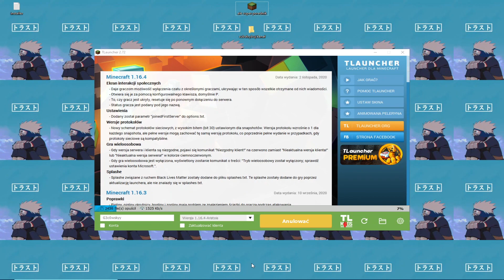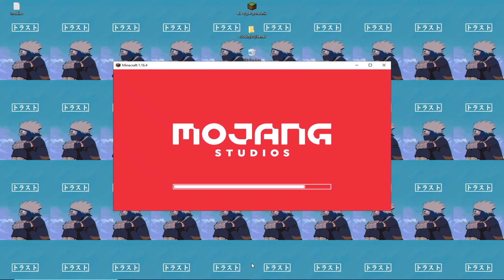JAK POBRAĆ ARISTOIS(HUZUNI) Z OPTIFINE NA MINECRAFT 1.16.4!!|| SZYBKO I ŁATWO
🍉Dzięki że tutaj jesteś!🍉

UWAGA! Nie biorę odpowiedzialności za wyświetlane strony przez stronę przekierowywującą oraz za zagrożenia nabawienia się  wirusa na komputerze pobierając plik z  innego źródła niż dysk google na którym KAŻDY PLIK JEST SKANOWANY NA OBECNOSC WIRUSA PRZED POBRANIEM
🍉Tagi:

minecraft cheats 1.16.1,
minecraft cheats 1.15.2,
minecraft cheaty na bedwars,
minecraft cheats 1.8,
minecraft cheaty do kopania,
minecraft cheats 1.16.2,
minecraft cheats 1.8.8,
minecraft cheaty na serwerach,
minecraft na czitach,
minecraft cheaty 1.12.2,
minecraft czity,
minecraft cheaty bedwars,
cheat minecraft,
cheaty na minecraft,
minecraft czitowanie,
minecraft cheaty do parkoura,
cheaty do minecraft,
cheaty do minecraft 1.15.2,
cheaty do minecraft 1.16.1,
cheaty do minecraft 1.8,
cheaty do minecraft 1.8.8,
cheaty do minecraft 1.14.4,
minecraft p.e cheats,
cheaty do minecraft flux,
cheaty do minecraft 1.8.8 flux,
cheat minecraft flux,
cheaty do minecraft gamemode 1,
cheaty do minecraft huzuni,
cheaty do minecraft 1.8 huzuni,
cheaty do minecraft 1.15.2 huzuni,
cheaty do minecraft 1.14.4 huzuni,
cheaty do minecraft 1.8.8 huzuni,
czity w minecraft,
cheaty do minecraft jak zainstalować,
jak ukryc cheaty minecraft,
jak pobrać cheaty minecraft,
cheaty do minecraft killaura,
cheaty do minecraft shiginima launcher,
playstation 4 minecraft cheats,
allow cheats minecraft single player,
cheaty do minecraft malti,
minecraft cheats 1.14.4,
minecraft cheats 1.16,
nolif cheaty minecraft,
cheaty do minecraft na telefon,
cheaty na serwer minecraft,
niewykrywalne cheaty minecraft,
cheaty na parkour minecraft,
cheaty do minecraft na diamenty,
minecraft niewykrywalne cheaty,
cheaty do minecraft pe,
cheaty do parkoura minecraft,
cheaty do pvp minecraft,
platne cheaty minecraft,
cheaty minecraft pe,
cheaty do minecraft parkour,
minecraft cheats pe,
cheaty do minecraft x ray,
cheaty remix minecraft,
xbox one s minecraft cheats,
cheaty do minecrafta,
cheaty do minecraft szymek tm,
cheaty do minecraft tlauncher,
cheaty w txt minecraft,
cheaty do minecraft 1.15.2 tlauncher,
cheaty w minecraft,
cheat na gamemode 1 w minecraft,
minecraft cheat,
minecraft cheats 1.16.3,
minecraft xbox 1 cheats,
minecraft cheats 2020,
cheaty do minecraft 2020,
minecraft 1.15 2 cheats,
top 5 minecraft cheatsminecraft piosenki,
minecraft 1.17,
minecraft gplay,
minecraft extreme,
minecraft survival,
minecraft wojan,
minecraft dungeons,
minecraft song,
minecraft animation,
minecraft ale,
minecraft among us,
minecraft abra,
minecraft asmr,
minecraft animacje,
minecraft ale masz tylko 1 blok,
minecraft anime,
a minecraft piosenki,
minecraft building,
minecraft budowle,
minecraft bajka,
minecraft bedrock edition,
minecraft bobo,
minecraft budowanie,
minecraftblow,
beautiful o.b minecraft,
daniel b minecraft,
minecraft cave update,
minecraft czoklet,
minecraft coffin dance,
minecraft creepypasta,
minecraft ciekawostki,
minecraft czarodziejki z księżyca,
minecraft castle,
minecraft creeper,
cookie world c minecraft